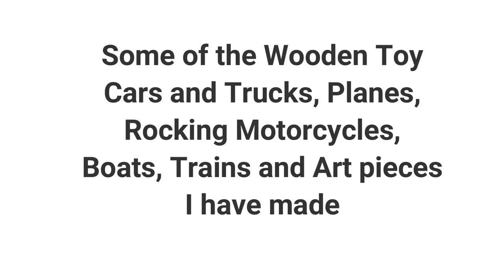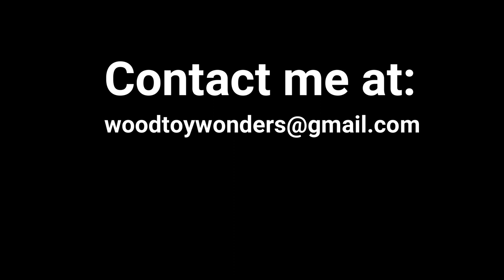Wood Toy Wonders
Here is a video of the wooden toys I have made.